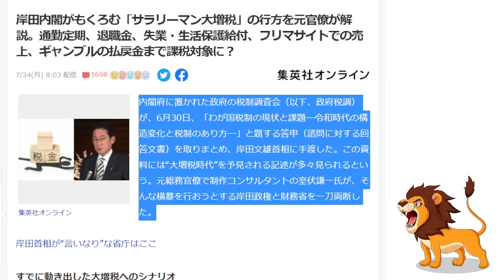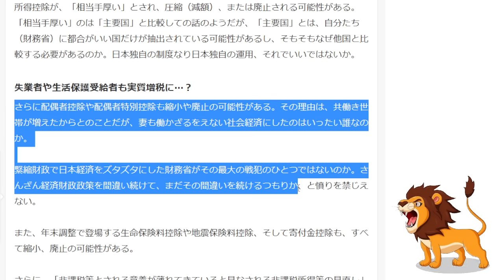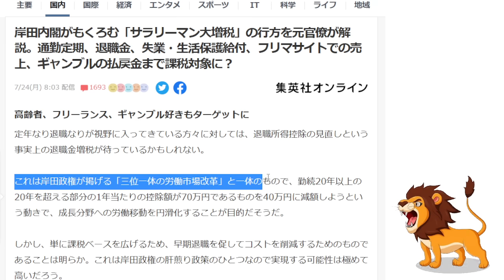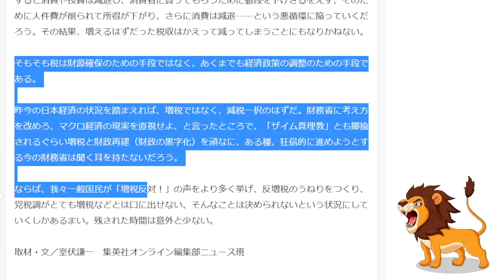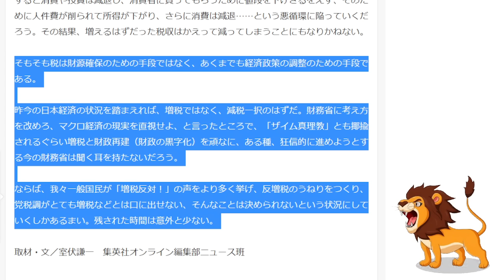【悲報】岸田政権 次はお小遣い課税や娯楽に増税!?フリマサイトの売上、ギャンブルの払戻金も課税で労働者の次は全国民対象へ【財務省/インボイス/転売ヤー/サラリーマン増税】